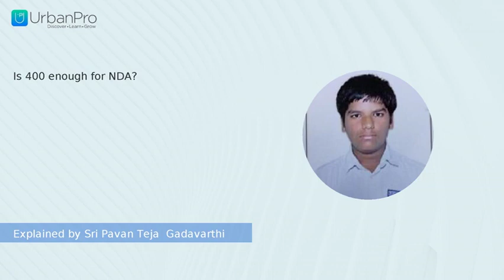Is 400 enough for NDA? | Sri Pavan Teja Gadavarthi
Watch the answer for  "Is 400 enough for NDA?" by Sri Pavan Teja  Gadavarthi

To get more clarity on this topic you can book a Free Demo with Sri Pavan Teja Gadavarthi by visiting